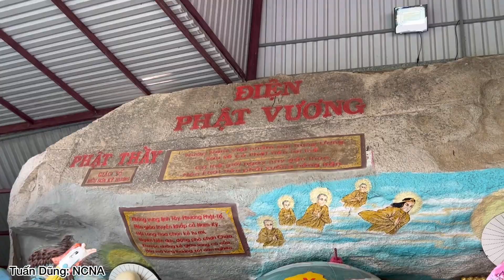NƯỚC VIỆT NAM NHẰM CÕI TRUNG ƯƠNG,SAU SẺ CÓ PHẬT TIÊN TẠI THẾ(TU SĨ THANH HOÀ)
Tuấn Dũng Kính chúc qúy vị thật nhiều Sức:
vị gặp những Tu Sĩ Nói Pháp hay hoặc những Chuyện TÂM LINH ĐỘC LẠ-Những căn bệnh Lạ ,Cần sự giúp đỡ của cộng đồng,thì hãy liên hệ với tuấn dũng qua sdt;zalo;viber;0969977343;

👉Bản Quyền Thuộc Về Tuấn Dũng Nhịp Cầu Nhân Ái:
👉Do Not Reup…Chân Thành Cảm Ơn🤝
👉Tuấn Dũng sẽ cố Gắng làm thật nhiều video hay và ý nghĩa để gửi đến quý vị Những Cầu chuyện tâm linh Huyền bí.& những câu chuyện có thật :
🤝Tuấn Dũng cảm ơn tất cả qúy vị: